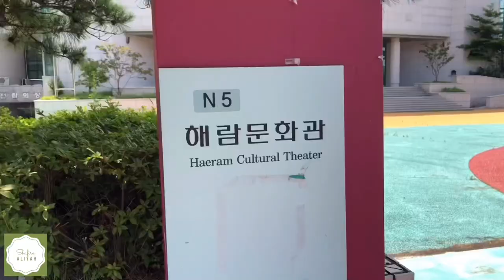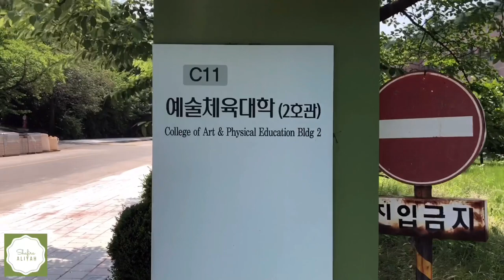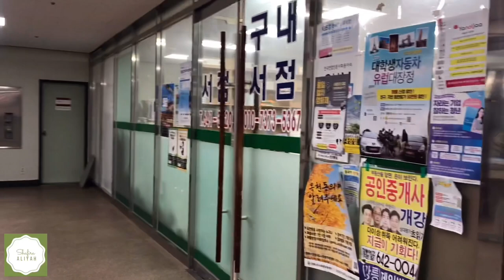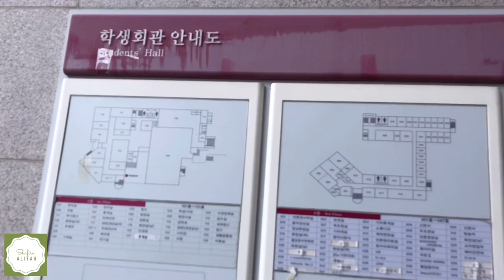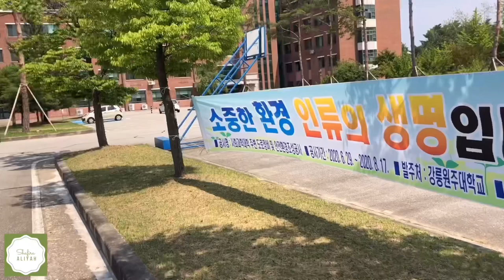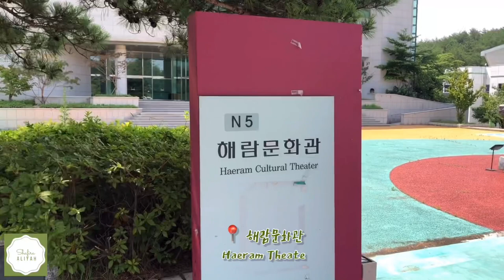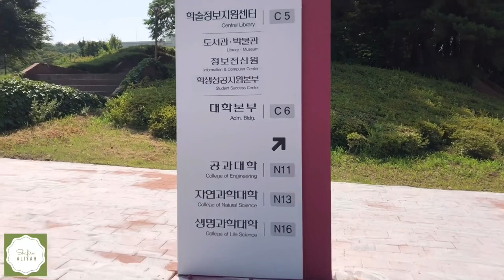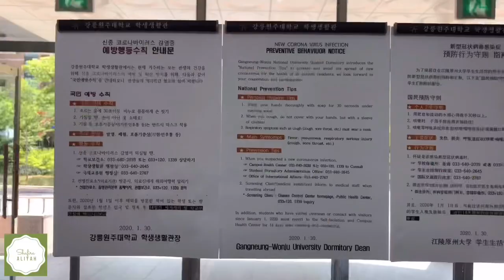Gangneung Wonju National University Tour EP.1 | VLOG #7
Halo temen temen! Semoga video-ku selalu bisa menghibur dan menginformasi kalian yaa^^
Maaf kalo videonya masih goyang goyang dan editannya masih kasar, tapi semoga kalian tetap bisa nyaman nonton sampai selesai!
Dukung aku terus ya temen temen, senang bisa berkarya untuk kalian~^^